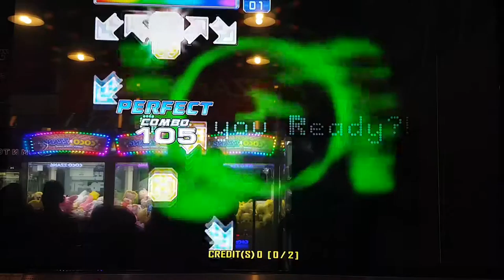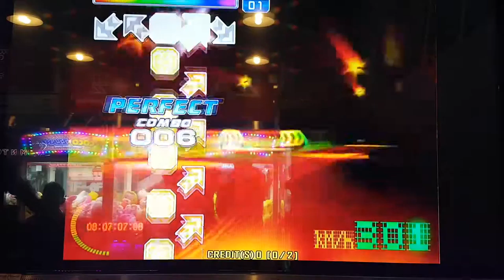크래쉬데이 S17 Crashday | 펌프 백과사전 Pump It Up Prime 2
펌프 잇 업 Fiesta EX 버전에서 K팝 장르 중 최고 난이도를 자랑했던 곡. 본래는 크래쉬의 펌프 수록곡 중 최고의 곡은 디그니티인데, 프라임 2에서 라이센스 만료로 삭제되었다고 하네요. 그래서 꿩 대신 닭이라고 크래쉬데이를 찍었어요. 분명 한국 밴드가 부른 노래인데 가사는 100% 영어임. ㅋㅋ 정작 어려운 허리틀기 다 틀어 놓고 떨기에서 망함 ㅠㅠ

※ 참고로 Fiesta 1과 Fiesta EX 중 크래쉬데이가 유일한 K팝 생존곡이에요. 워너, 파이어, 우연, 트위스트 킹, 순정 등 다른 명곡들은 라이센스 만료로 삭제. ㅠㅠ